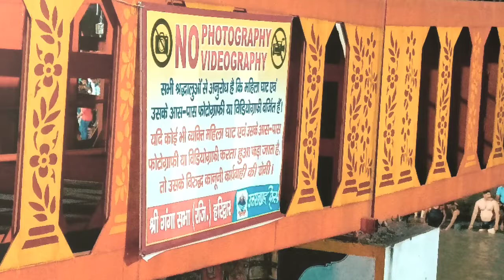Haridwar travel vlog in one minute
I have tried to consolidate the whole journey in few minutes but the magical experience you would feel only when you visit to holy Haridwar. Hope you would like the video.